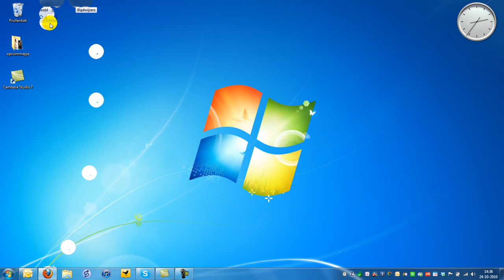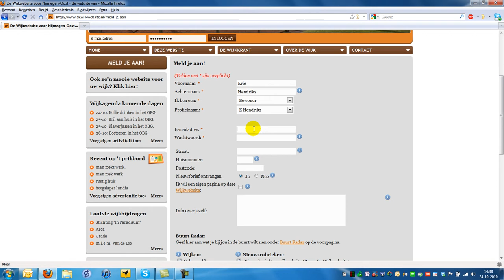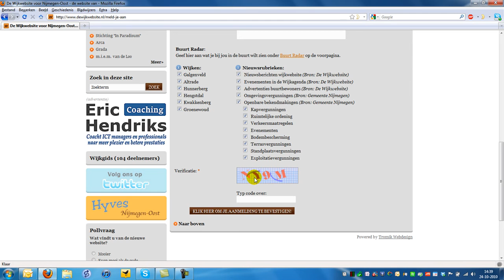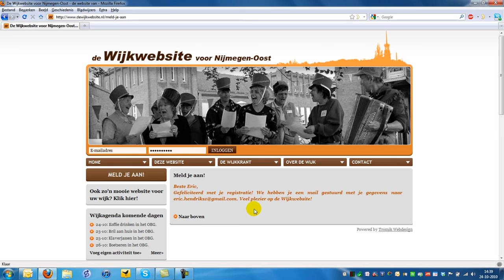Aanmelden bij de wijkwebsite voor Nijmegen-Oost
In dit filmpje laat ik zien hoe je je aanmeld bij de wijkwebsite van Nijmegen-Oost. (muziek: Alain Clark - this aint gonna work)